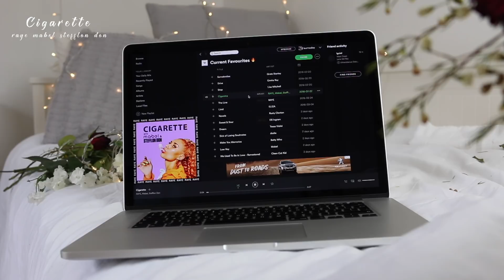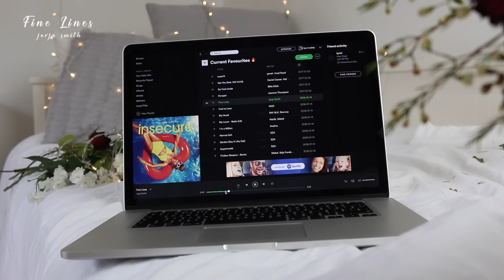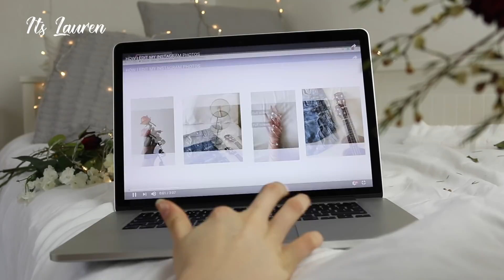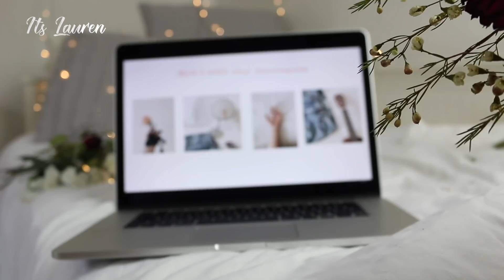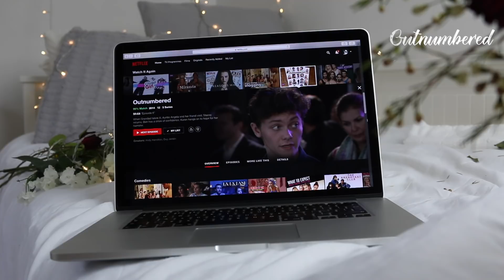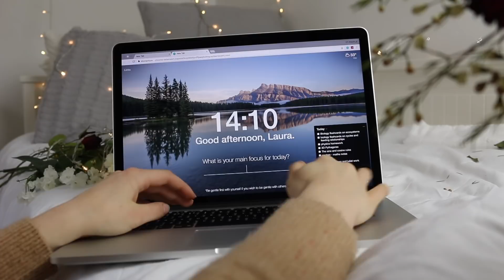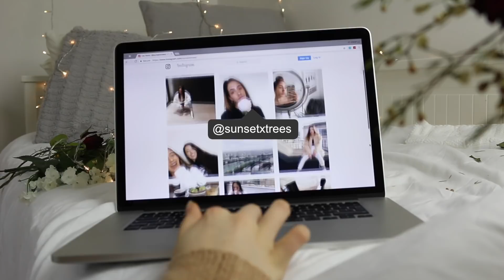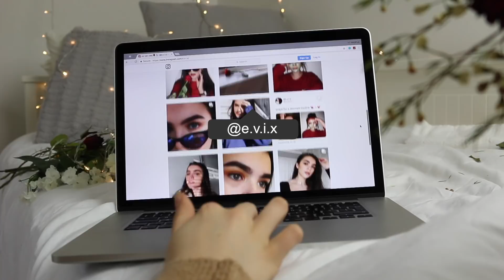March Favourites | Music, Revision, Youtubers & More!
Hi everyone! Hope you're all having a fab morning/afternoon/night! I decided to make this video as I always get a lot of questions related to my favourite things! I also made this to break up the revision videos! I hope this helped some of you and that you enjoyed the video! Make sure to turn post notifications on so you don’t miss a future video!! See you soon with another video!

MENTIONED: ♡
MUSIC

( All of the songs are in this playlist, along with a couple more of my favourites )

NETFLIX (listed)
Riverdale
Friends
How to Get Away With Murder
LaLaLand
Suits
The End of the F***ing World
Outnumbered
Now You See Me ( 1&2 )
The Notebook
Greenhouse Academy

INSTAGRAM ACCS
(I’ve been loving many more than this but I couldn’t include them all)

[ Let me know if I've missed anything! ]

FAQ: ♡
What do you use to film?
Canon 70d
I am currently using the trial of Final Cut Pro!
22nd May 2017 but I started posting regularly in July/August 2017

Have a lovely day & I hope to see you in my next video!

Laura ♡